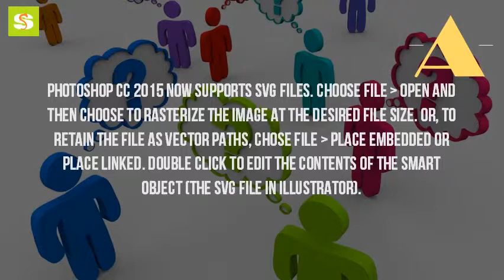Can Photoshop open SVG files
SVG files are developed as a standard format for displaying vector graphics on the web. ... The SVG format is not natively supported by Adobe Photoshop, Photoshop Elements, and InDesign. However, you can open SVG files in these programs using the SVG Kit for Adobe CS plug-in, which is developed by Scand.  Photoshop CC 2015 now supports SVG files. Choose File Open and then choose to rasterize the image at the desired file size. Or, to retain the file as vector paths, chose File Place Embedded or Place Linked. Double click to edit the contents of the Smart Object (the SVG file in Illustrator).Because Adobe Photoshop is a raster editor, it does not directly support SVG, which is a vector format. The recommended solution is to open the SVG file Open, edit, and save SVG files in Photoshop without rasterizing. ... When you're done editing you can export back to SVG and your artwork will still be proper Was it made in SVG first and then imported to Photoshop? Or it was made in Photoshop and exported as SVG? Can Photoshop do this, or you SVG to PSD - Convert SVG (Scalable Vector Graphics) file to PSD (Adobe Photoshop bitmap file) file online for free - Convert image file online. ... You can also click the dropdown button to choose online file from URL, Google Drive or Dropbox. ... The SVG specification is an open standard developed by the World Wide Web This means you can open online SVG files without having to ... long as the SVG Kit for Adobe CS plug-in is installed) include Adobe Photoshop,It isn't layers in the Photoshop/Gimp sense but it absolutely can be picked apart. ... Alternatively, if you want to get real crazy you can open the . ... of-best-free-svg-viewer-software-for-windows/ for viewing and editing SVG files.